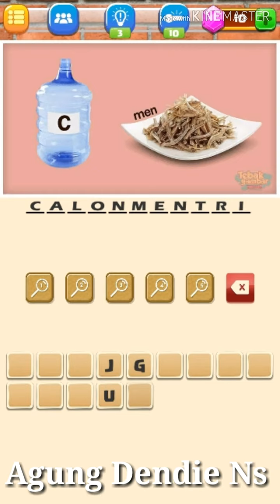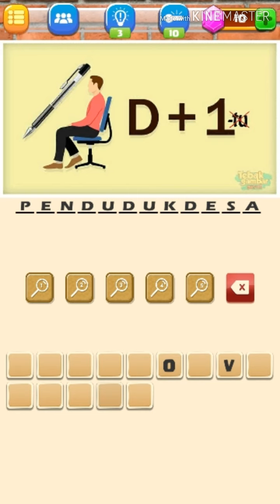Tebak Gambar Tersulit Level 21-40